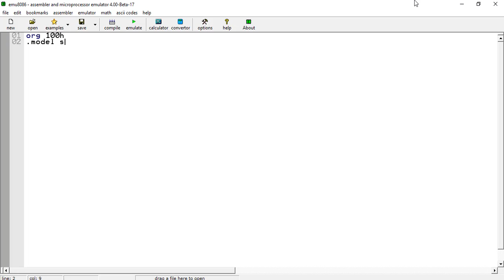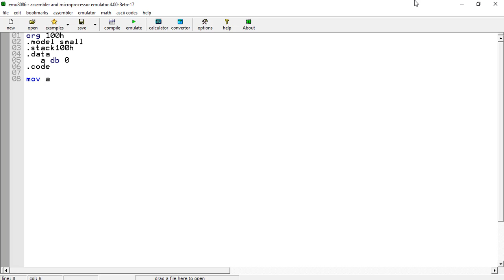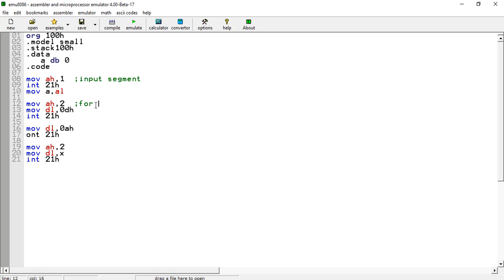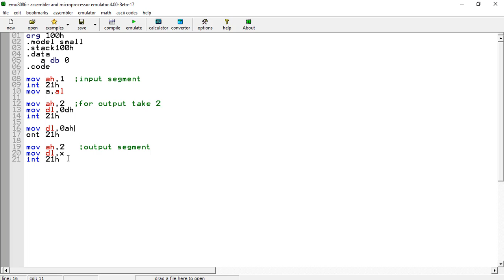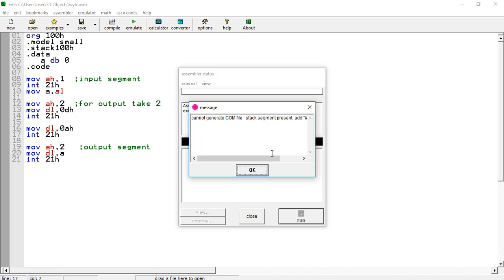Assembly Language Tutorial | Input and output command and Run 8086 emu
In this discuss about Assembly language tutorial for beginners.